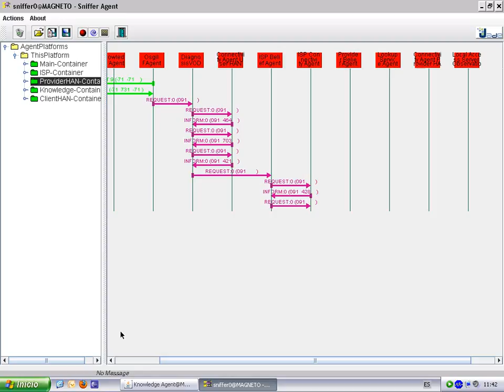Diagnostics HG Provider Disconnected